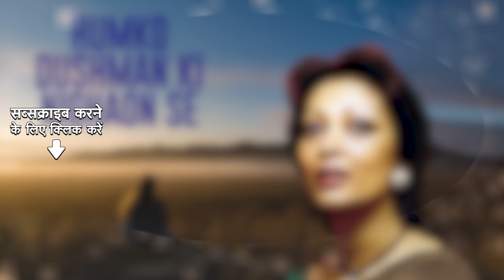Humko Dushman Ki Nighaon Se | Chitra Singh | Jagjit Singh | Rais Akhtar | Gazal Hindi Songs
Listen to the melodious ghazal "Humko Dushman Ki Nighaon Se' by Jagjit Singh & Chitra Singh

Song: Humko Dushman Ki Nighaon Se
Album: Ecstasies - Jagjit Singh & Chitra Singh
Artist: Chitra Singh
Music Director: Jagjit Singh
Lyricist: Rais Akhtar